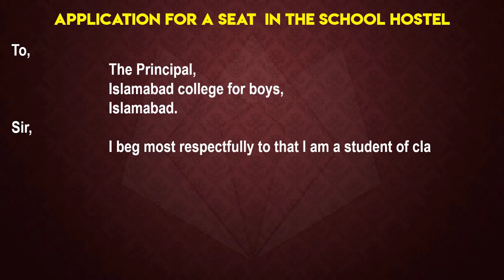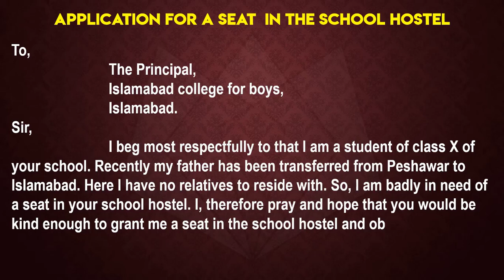Application for seat in a Hostel | English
In this video, I am going to show you how to write an application for a seat in a hostel.

 How to Write an  Application Letter Step by Step

1. Outline: Just like you write an outline when you want to write an essay, it is also important that you write an outline when you want to write your application letter. The outline is the structure of what you want to write in your actual application letter. It is good that you make clear what you want to achieve, and all the things that you want your prospective reader to know.

An outline of your application letter will make it easy for you to write your application letter because you have the structure planned out already.

2. Write a Draft: After you must have done a structure for your application letter, then it is good for you to do a rough draft of the application letter before writing the original one.

When you are drafting your application letter, you can make use of the outline that you did earlier to serve as a guide for your application letter. At this point, you may not worry about grammatical mistakes and punctuation errors. This is to help you develop a prototype application letter.

3. Salutation: Salutation is one aspect of the application letter that is obvious. Most times that is what the reader will likely see first as soon as they open the letter. Since this is an important aspect of the application letter, you need to be careful.

It is important for you to know some tips on salutation before you start writing your application letter:

You should put a comma at the end of your salutation
If you are addressing more than one recipient, you should address the recipient as ‘Dear Sirs/Madams’.
If you don’t know the name of the recipient, you should address the person as ‘Dear Sir/Madam’.
If the recipient's gender is not known, you should address the person with the full name. Like; ‘Dear David Houston’.
 4. Tone: Reader can sense your tone from the way that you write. When you are writing your application letter, you must treat the recipient with respect. Be polite and use formal language when you are writing. Be careful not to use slang or ambiguous words.

5. Be Brief: As much as you need to give your perspective.
. Mention the purpose of your letter in the first paragraph because this is where the Reader will likely look at first.

6. Use Quality Paper: If you are sending a hard copy application letter, make sure you use a good and quality paper. Don’t tear out a sheet of paper from your notepad and use that paper to write your application letter. If you do that, your application letter will look scrappy and rough.

7. Proof-reading: proof-reading your application letter will help you see errors that you would need to fix before you send your application letter. You can read your application letter out loud to yourself to see some errors.

Check the spellings on your application letter and punctuation errors. You can use Grammarly.com to check your spellings and edit your errors.

 8. Ending your application letter: When you are sending your application letter, you should make sure that your tone matches the tone of the letter. A formal letter closing is polite, courteous, and respectful.

These are common closing that you can use to send your application letter:

‘Sincerely’ or you're ‘faithfully’
‘Yours Truly’
‘Faithfully Yours’